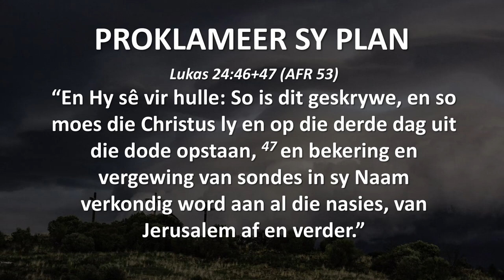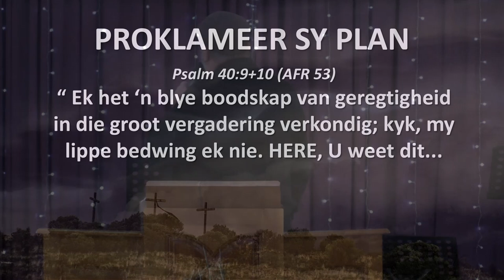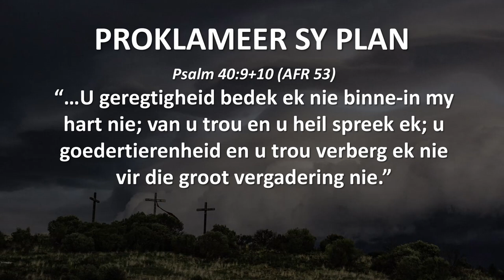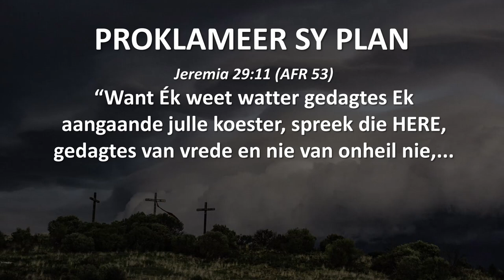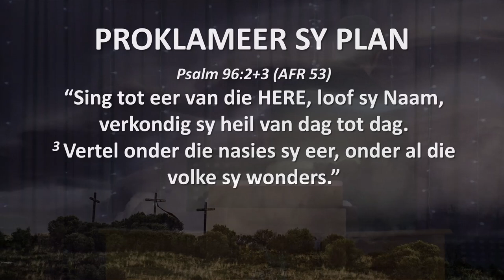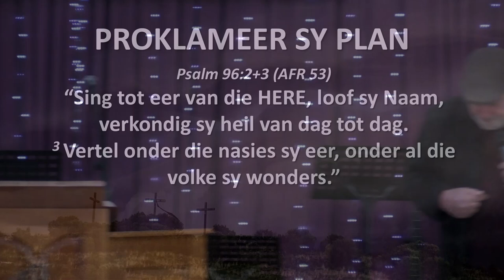PROKLAMEER SY PLAN ("Hear and Obey", Sessie 16) - Ps. Cornelis van Heyningen